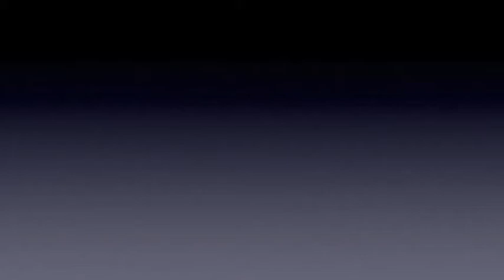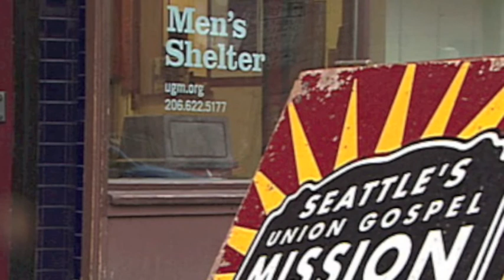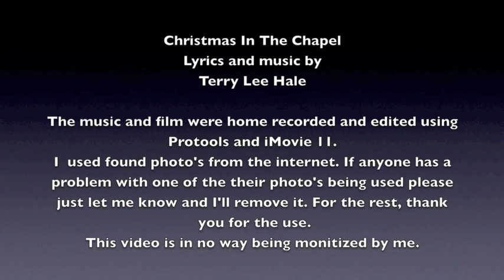Christmas In The Chapel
My contribution for the Christmas season. Self recorded and the movie I put together with iMovie. Christmas is a tough time for many more people then not. Just trying to balance things out I guess.